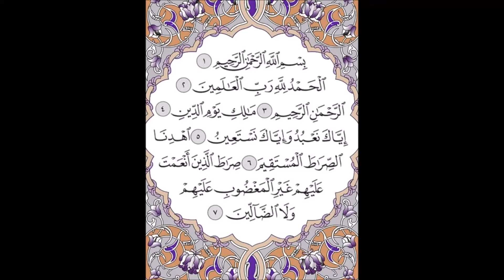سورة الفاتحة الاية 1 2 الشيخ محمود علي البنا